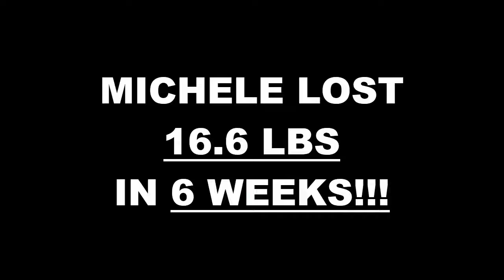Anaheim Weight Loss Fitness 6 Week Pick Your Challenge Results - Michele F.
We will now check the result of Michele's 6 week pick your challenge!